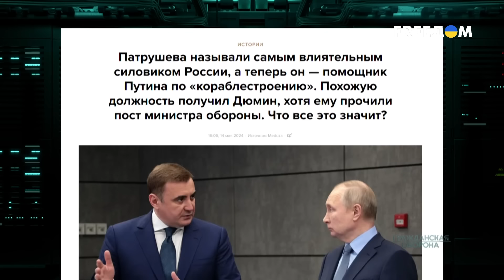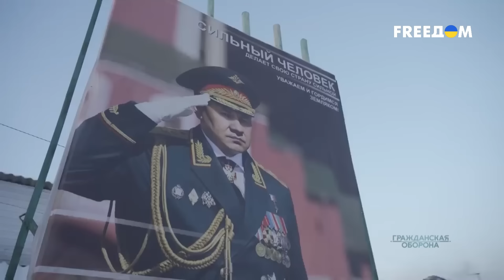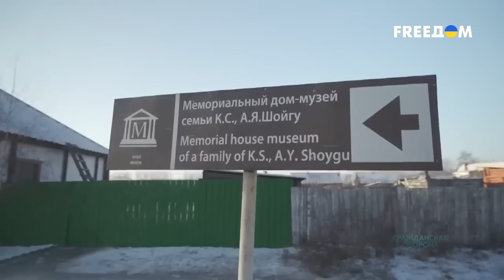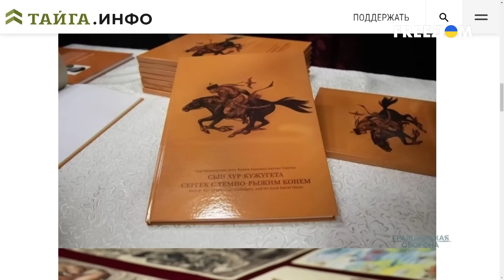РАЗГОН минобороновского "курятника" РФ. Путин и ФСБшники знали про дерибан и коррупцию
Еще месяц назад нечто подобное предсказать было фактически невозможно, и речь идет об эпичных чистках в российском Генштабе. Путин не уволил Шойгу после провала в Харьковской области, не уволил после слива Святогорска и Лимана, не уволил после побега из Херсона. У оккупантов таки появились некоторые победы, но погоны полетели только сейчас. Больше подробностей – в материале.